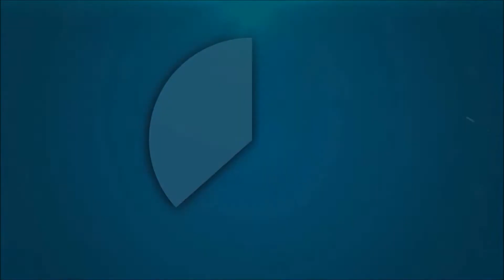I AM GOD!